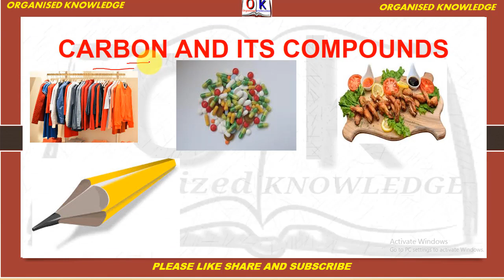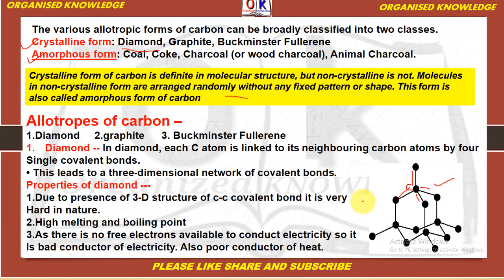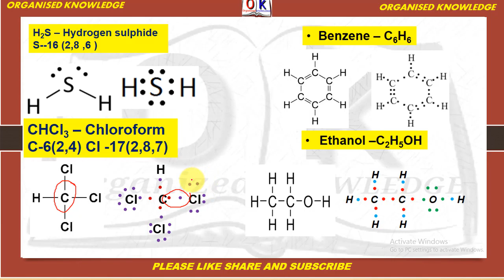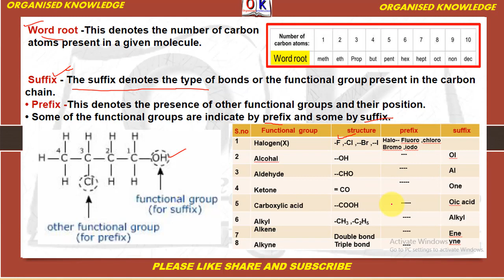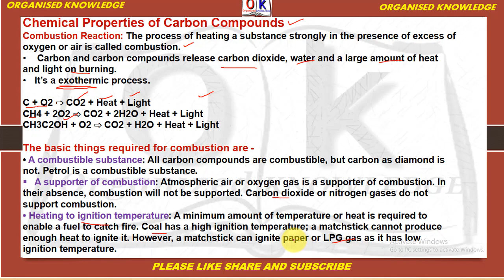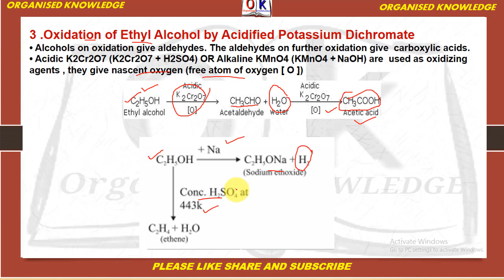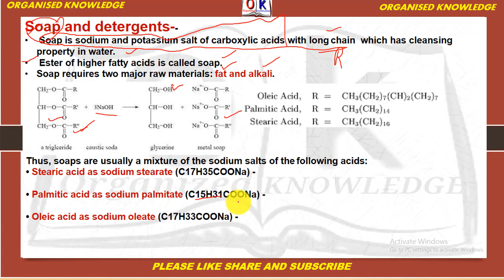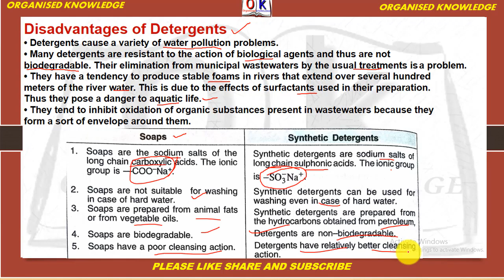quick revesion with important notes ,carbon and its compound complete chapter in one vedio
In this video we will revise the complete chapter of class 10 with notes.Every topic will be covered and after seeing this you can solve every question.

MOST IMPORTANT QUESTIONS FOR CHEMICAL REACTION AND EQUATIONS